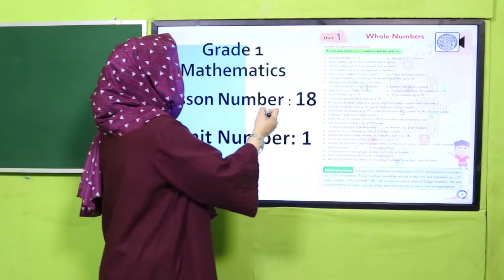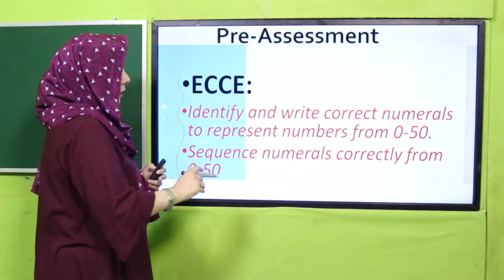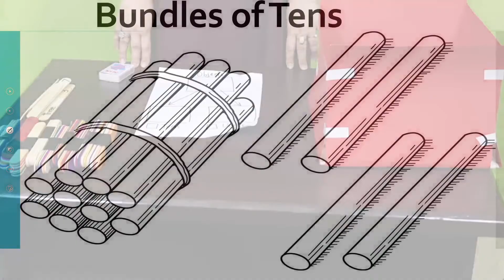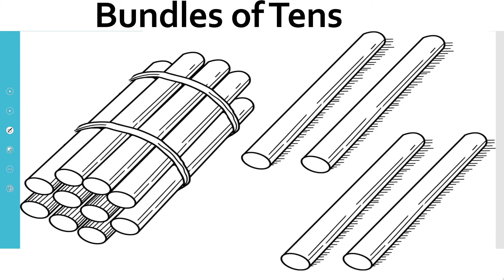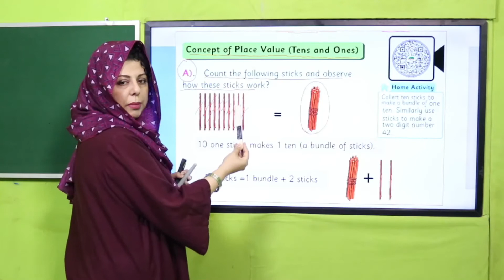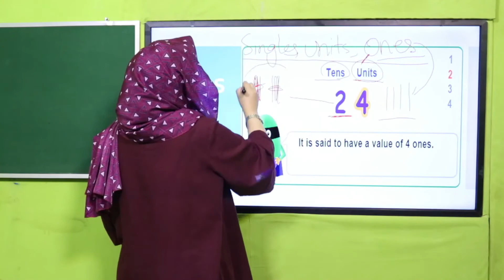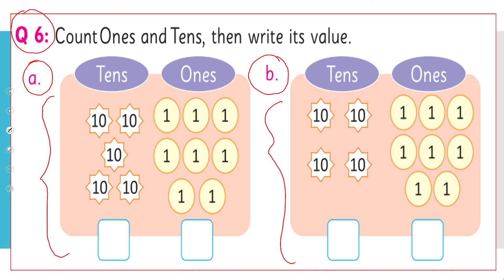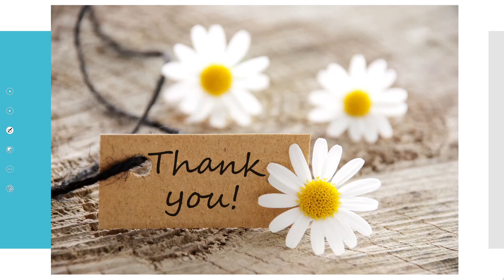Math Grade 1 Unit 1 Lecture 18 || SNC 2020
When we arrange the numbers from smallest to the greatest it’s called ascending order. Practice ascending order through activities. Grade 1

1. PowerPoint Presentation

2. Lesson Plan

3. Worksheet/Activity